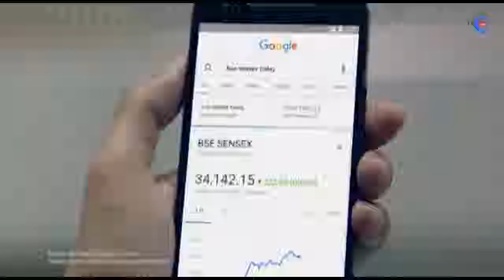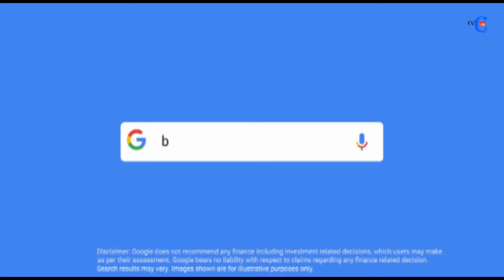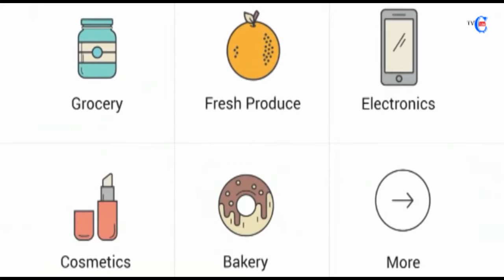Beautiful Husband and Wife Indian TV Ads Collection | TVC Tube India